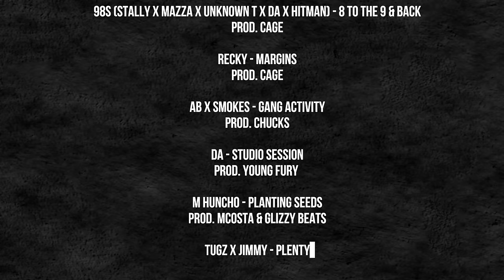GW22 Groundworks Cypher 2022: Kwengface, DA, Digga D, Booter Bee, Billy Billions, Rzo Munna & more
Sign up to G-Mobile by texting "GWAY" to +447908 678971

The Groundworks Cypher 2022 featuring:
Kwengface
Booter Bee
T Global
Bluw
CGM (Digga D, Horrid1, Sav'O, TY)
9thStreet (YB, Rzo Munna, Beezy)
98s (Mazza, Billy Billions, DA, Jimmy, Stally, DLA)

Drops by:
D Double E
Kay-O
Skillibeng
Mover
Amelia Dimz
Yung Filly
Big Zuu

0:44 - Kwengface
01:24 - DA
01:38 - Bluw
01:50 - Billy Billions
02:17 - Booter Bee
02:30 - Bluw
02:57 - T Global
03:24 - DA
04:06 - Billy Billions
04:32 - DA
04:57 - Digga D
05:08 - Horrid1
05:48 - Digga D
06:15 - Kwengface
06:28 - rappin kay-o verse
07:01 - rappin kay-o verse
07:29 - Digga D
07:54 - Billy billions
08:08 - Digga D
08:21 - Kwengface
08:34 - DA
09:01 - Booter Bee
09:28 - DA
09:55 - T.Y
10:35 - DLA
11:01 - DA
11:28 - DLA
11:35 - DA
11:41 - Booter Bee
11:55 - Kwengface
12:35 - Digga
13:31 - Stally
13:58 - Beezy
14:25 - Rzo munna
14:51 - Horrid1
15:32 - Digga D
15:46 - Sav’o
15:59 - Y.B
16:19 - Billy Billions
16:46 - Horrid1
17:00 - Billy Billions
17:56 - DA
18:36 - Kwengface
19:05 - Jimmy
19:30 - DLA
19:56 - DA
20:23 - DLA
21:04 - Bluw
21:30 - Billy billions
22:03 - Bluw
22:27 - Billy billions
22:43 - Bluw
23:36 - Billy Billions
24:02 - Digga D
24:42 - kwengface
25:22 - DA
25:49 - Jimmy
26:29 - Mazza
26:56 - Rzo Munna
27:17 - DA
27:43 - Booter Bee
28:23 - DA
28:49 - Billy Billions
29:15 - Booter Bee
29:28 - Horrid1
29:55 - Jimmy
30:21 - Horrid1
30:48 - Kwengface
31:27 - Billy Billions
31:53 - Horrid1
32:32 - DA
32:46 - Stally
33:11 - Horrid1
34:03 - Y.B
34:29 - Digga D
34:55 - Horrid1
35:35 - Kwengface
36:00 - DA
36:14 - Beezy
36:40 - T Global
37:07 - Billy billions
37:39 - DLA
38:05 - billy billions
38:18 - Bluw
38:57 - DLA
39:23 - Billy Billions
39:37 - Bluw
39:48 - Horrid1
40:20 - Booter Bee
40:40 - Digga D
41:05 - Billy Billions
41:33 - DA
41:58 - Bluw
42:10 - DA
42:36 - Bluw
42:49 - Digga D
43:02 - DA
43:29 - Stally
43:48 - T global
44:07 - Beezy
44:33 - Horrid1
44:59 - Billy Billions
45:38 - Bluw
46:16 - Billy billions
46:43 - Bluw
47:09 - Digga D
47:48 - DA
48:01 - Booter Bee
48:26 - Digga D
48:53 - Stally
49:12 - Booter Bee
49:31 - T Global
49:57 - Y.B
50:17 - Beezy
50:41 - Digga D
51:22 - Horrid1
51:48 - Billy Billions
52:15 - DA
52:27 - Bluw
52:59 - DA
53:06 - Digga D
53:33 - Bluw
53:45 - Digga D
54:24 - DA
55:49 - Digga D
55:03 - Bluw
55:32 - DA
55:42 - Billy Billions
55:55 - Digga D